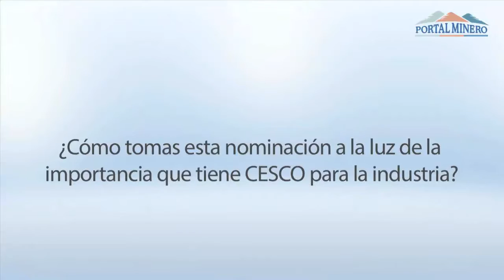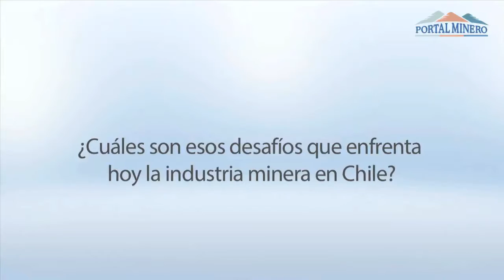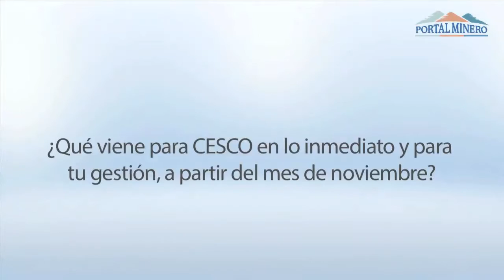Alejandra Wood, Nueva Directora Ejecutiva de CESCO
Conversamos con la flamante directora ejecutiva del Centro de estudios del Cobre y la Minería (CESCO), quien asumirá sus funciones en el mes de noviembre para incorporarse de lleno en la recta final de la organización del Asia Copper Week 2015.